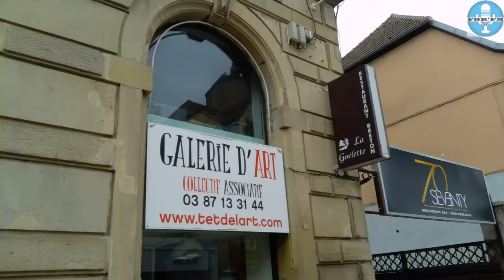À la rencontre des artistes de la galerie Têt'de l'art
Pour ce dernier jour d'exposition de leurs œuvres, FOR'FM est allé à la rencontre de ces artistes à la galerie Têt'de l'art.